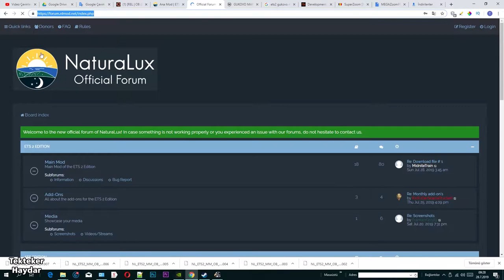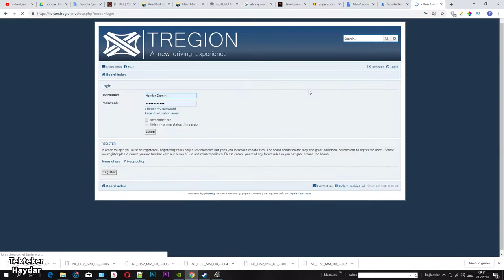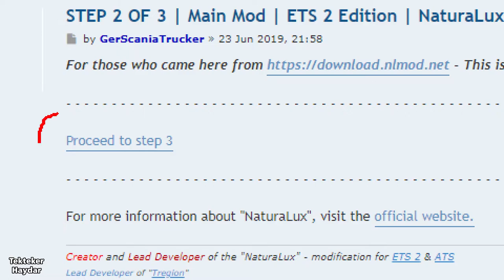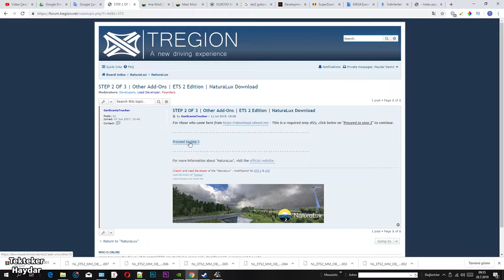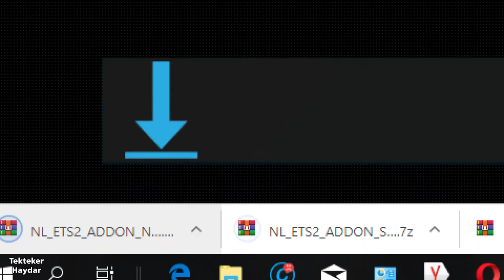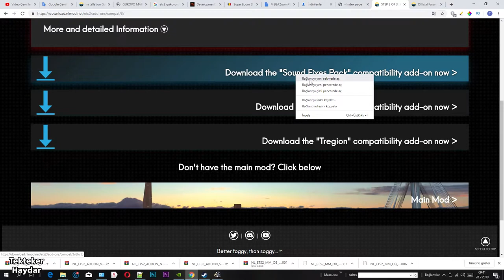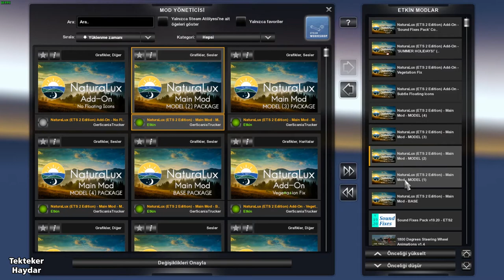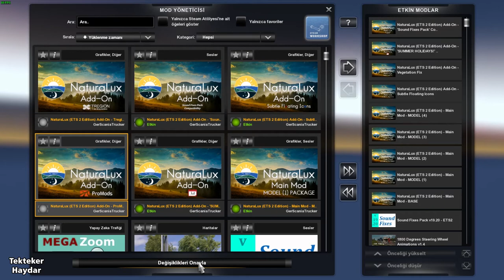ETS2 1.35 DX11 Naturalux geliştirilmiş grafik ve hava durumu modu nasıl indirilir?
ETS2 1.35 DX11 Naturalux Enhanced Graphics and Weather modu nasıl indirilir?

! DİKKAT
Bu mod DX11 gerektirir.

Bu video bu modu tanıtmak yerine nasıl indirebileceğinizi göstermeye odaklanmıştır. Ordukça karmaşık bir indirme sistemine sahiptir ve başlarken güçlük çekebilirsiniz.
Bu nedenle en kısa yoldan nasıl indirebileceinizi göstermeye çalıştım.
Öncelikle indirme işlemine başlamadan aşağıdaki 2 siteye üye olmalı ve üye girişi yapmalısınız. Üyeliğiniz zaten varsa üye girişinizi yapın.

Üyelik gereken siteler
1. (Üyelik aşamasında sorulan sorunun cevabı "weather")

Üyelik girişinizi tamamladıktan sonra aşağıdaki web sayfasını açın.

Videoda indirme sırasında neler yapmanız gerektiği adım adım gösterilmiştir. Modların mod klasörünüzde hangi yükleme sırasına sahip olması gerektiği de gösterilmiştir.

Yararlı olması dileğiyle